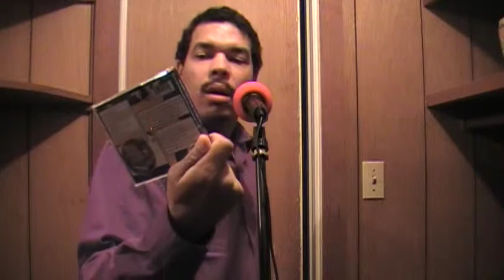BeauJocque from the cd check out lock it in crank it up